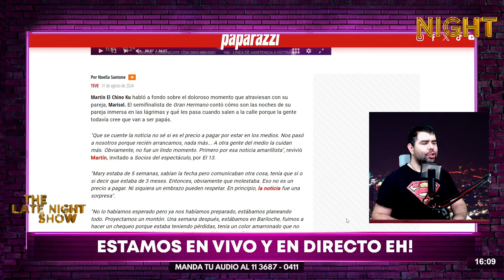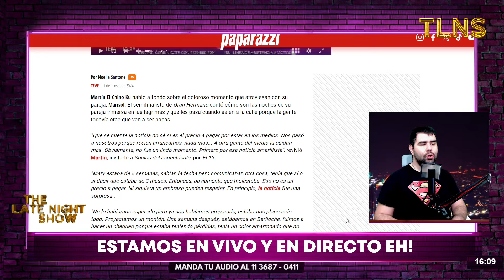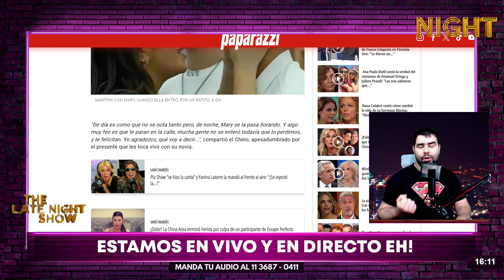EL DOLOR de Martín Ku luego de la PÉRDIDA DEL EMBARAZADO: "Marisol LLORA todas las noches"